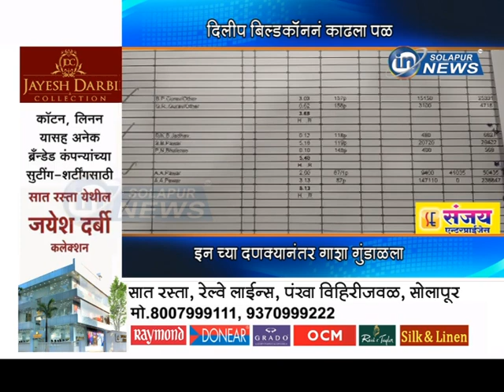दिलीप बिल्डकॉननं काढला पळ... इन च्या दणक्यानंतर गाशा गुंडाळला... | ANKOLI MURUM UPSA PART 3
दिलीप बिल्डकॉननं काढला पळ... इन च्या दणक्यानंतर गाशा गुंडाळला...